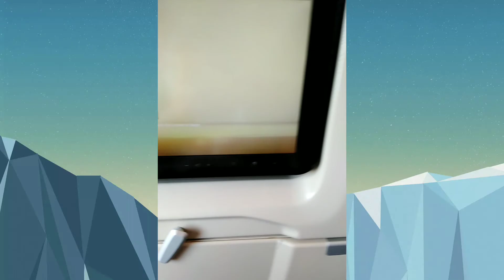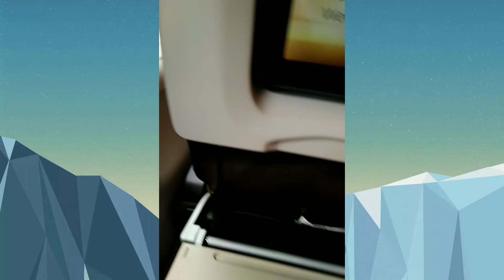ROYAL BRUNEI 2021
* brunei airlines
* Royal brunei airlines